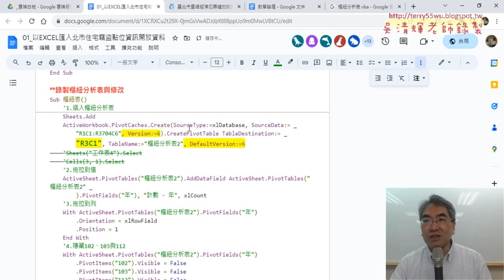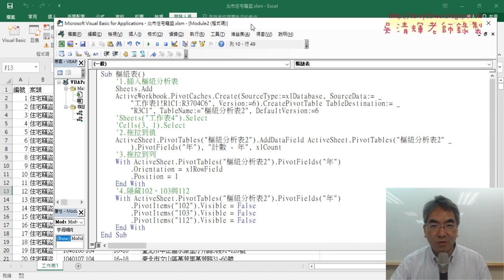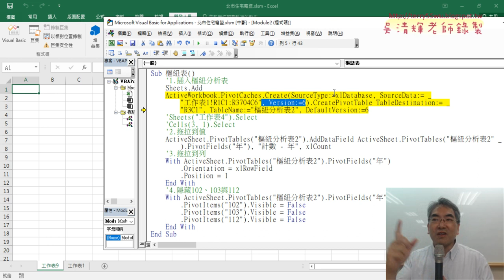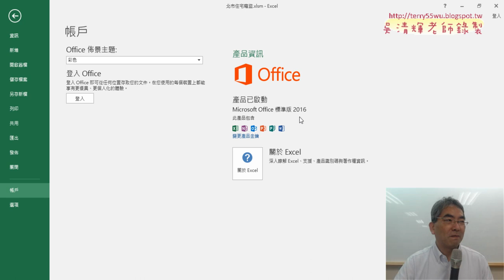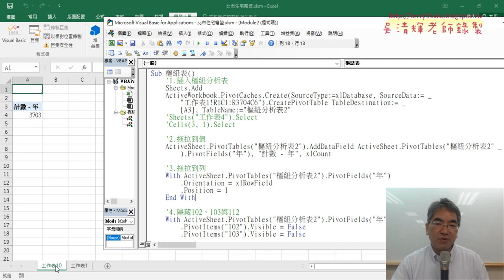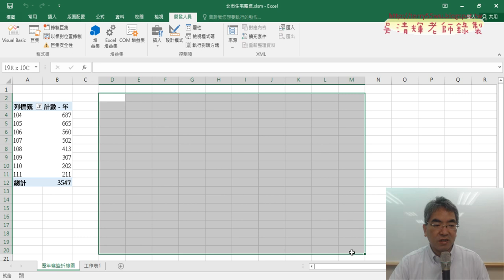05 樞紐分析表巨集程式修改與重新命名